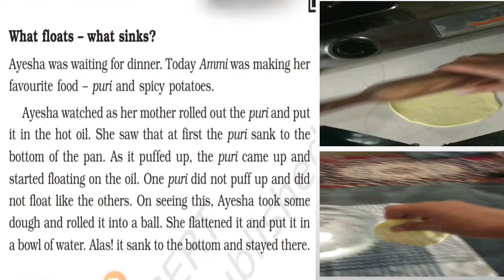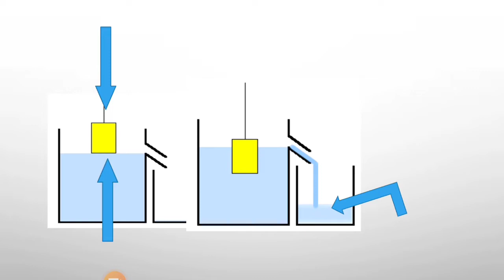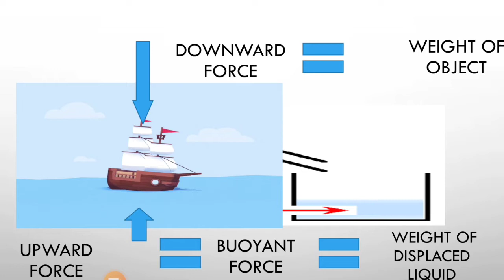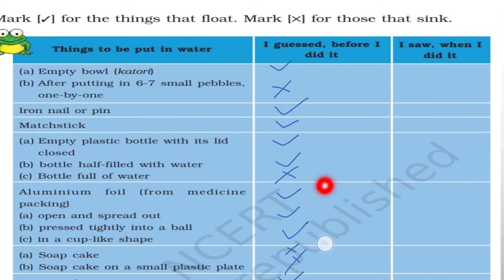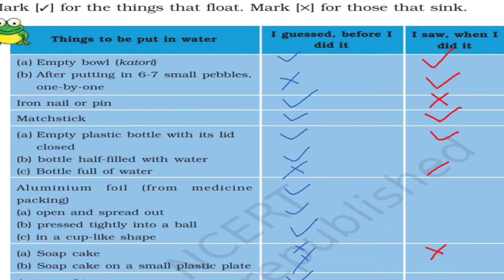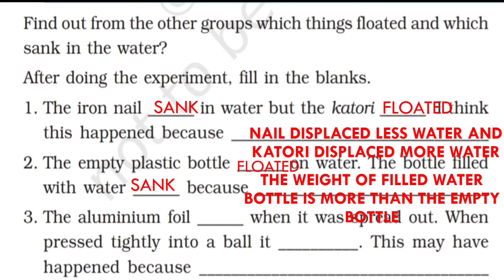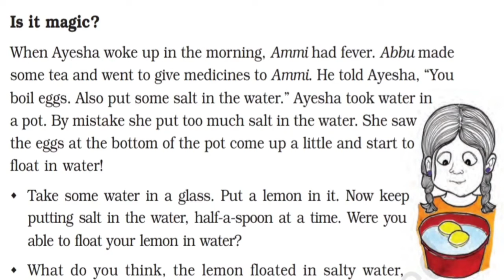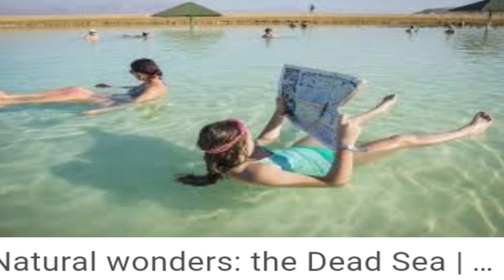Class-5th EVS Experiments with water Chapter 7 full explanation हिन्दी में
class 5th EVS Experiment with water Chapter 7 full explanation हिन्दी मे